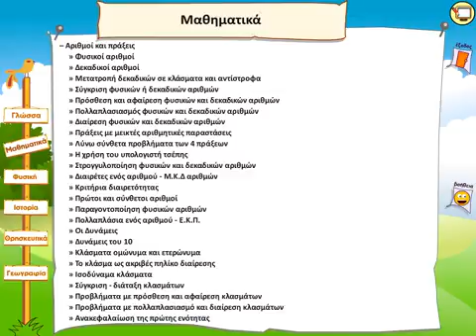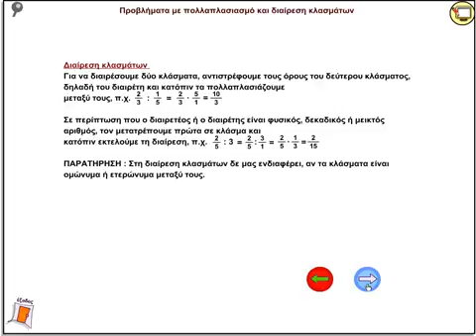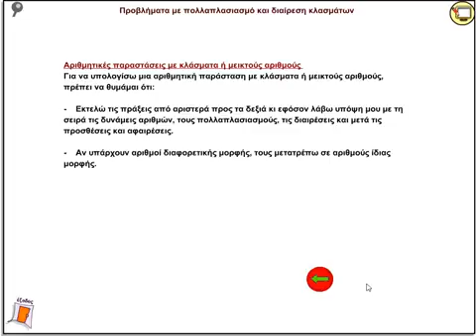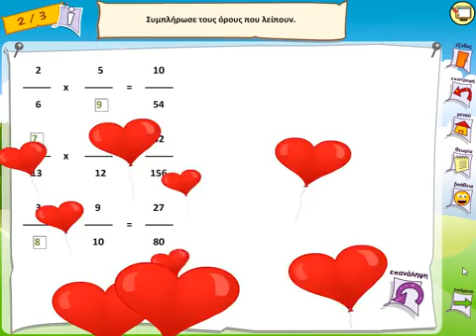Αριθμοί και πράξεις - Προβλήματα με πολλαπλασιασμό και διαίρεση κλασμάτων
Θεωρία και Παράδειγμα για την πράξη του πολλαπλασιασμού και της διαίρεσης μεταξύ κλασμάτων.